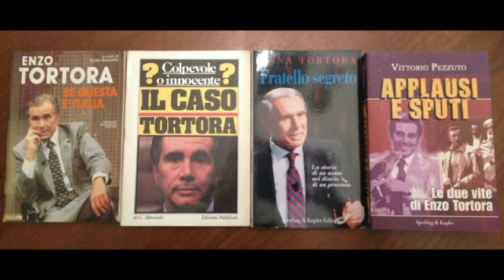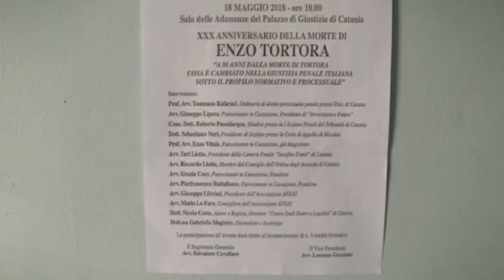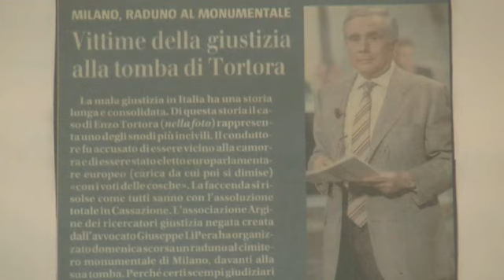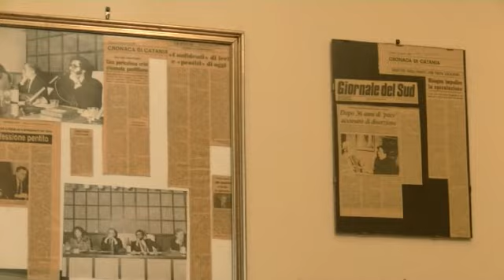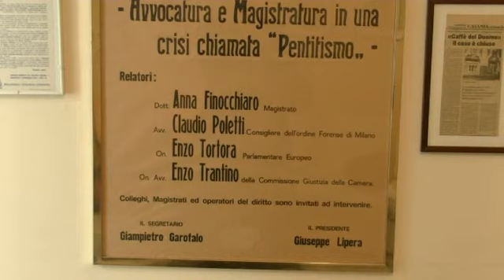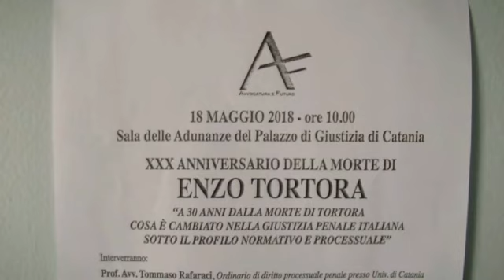Conferenza stampa per la presentazione del convegno in memoria di Enzo Tortora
Si è tenuta questa mattina, presso lo Studio dell’Avv. Giuseppe Lipera, sito a Catania, in Via Trieste n. 19, la conferenza stampa volta a presentare ed illustrare le finalità dell’evento – convegno, organizzato dall’Associazione forense “Avvocatura e Futuro”, dal titolo “XXX Anniversario della morte di Enzo Tortora. Cosa è cambiato nella giustizia penale italiana sotto il profilo normativo e processuale” che si terrà il 18 maggio alle ore 10.00 presso la Sala delle Adunanze del Palazzo di Giustizia di Catania.
Sono intervenuti a presentare l’evento: l’Avv. Giuseppe Lipera, Patrocinante in Cassazione, Presidente di “Avvocatura e futuro”, l’Avv. Riccardo Liotta, Consigliere dell’Ordine degli Avvocati di Catania, il M° Nicola Costa, attore e Direttore del “Centro studi teatro e legalità”, l’Avv. Lusyana Guccione, Vice Presidente dell’Associazione “Avvocatura e futuro, l’Avv. Pierfrancesco Buttafuoco, Patrocinante in Cassazione, Penalista, la Dott.ssa Gabriella Magistro giornalista e sociologa.

“Enzo Tortora - spiega l’Avv. Lipera, Presidente dell’Associazione “Avvocatura e Futuro” - è il simbolo della malagiustizia italiana e il suo ricordo deve rimanere vivo, perché serva da monito ai Magistrati e ai Politici e aiuti tutti coloro che, pur non avendo un nome famoso, sono rimaste vittime della malagiustizia. Per questa ragione il 18 maggio illustri luminari del Diritto, ricordando Enzo Tortora, racconteranno le loro esperienze e parleranno della Giustizia italiana di ieri e di oggi”.

L’evento, rivolto principalmente agli operatori del diritto, ma aperto a tutti coloro che vorranno partecipare, vedrà al tavolo dei relatori:
Prof. Avv. Tommaso Rafaraci, Ordinario di diritto processuale penale presso Univ. di Catania
Avv. Giuseppe Lipera, Patrocinante in Cassazione, Presidente di “Avvocatura e Futuro”
Cons. Dott. Roberto Passalacqua, Giudice presso la I Sezione Penale del Tribunale di Catania
Dott. Sebastiano Neri, Presidente di Sezione presso la Corte di Appello di Messina
Avv. Turi Liotta, Presidente della Camera Penale “Serafino Famà” di Catania
Avv. Riccardo Liotta, Consigliere dell’Ordine degli Avvocati di Catania
Avv. Giuseppe Librizzi, Presidente dell’Associazione AFEAS
Avv. Mario Lo Faro, Consigliere dell’Associazione AFEAS
M° Nicola Costa, Attore e Regista, Direttore “Centro Studi Teatro e Legalità” di Catania
Dott.ssa Gabriella Magistro, Giornalista e Sociologa

SALA DELLE ADUNANZE DEL PALAZZO DI GIUSTIZIA DI CATANIA, 18 MAGGIO, DALLE ORE 10.00 ALLE ORE 13.00

La partecipazione all’evento darà diritto al riconoscimento di n. 3 crediti formativi.